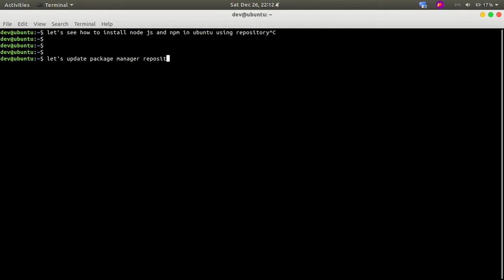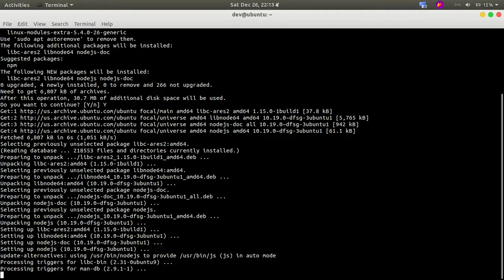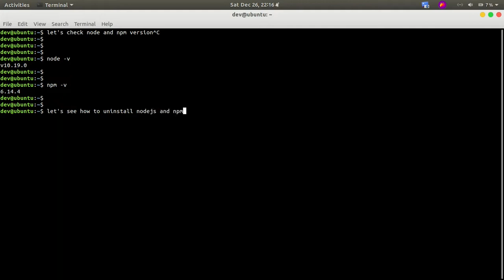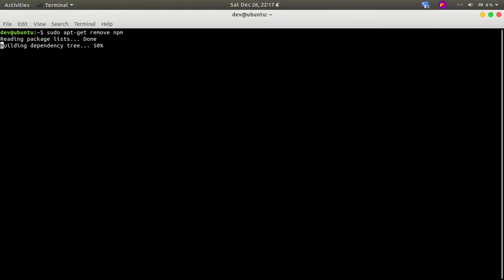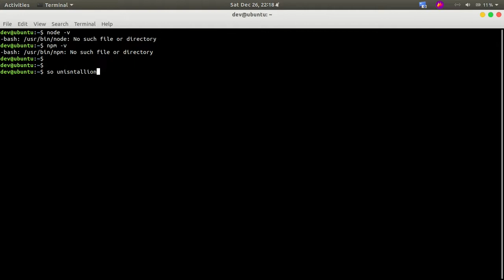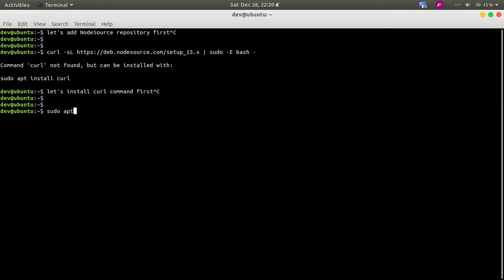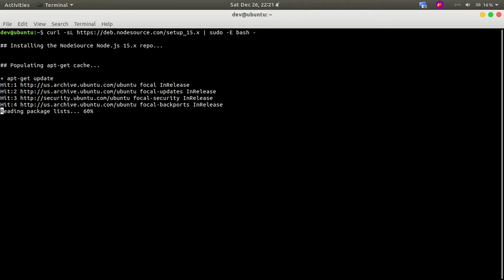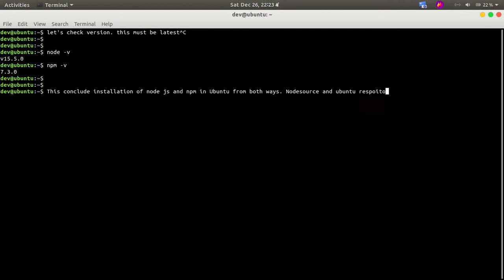How to install Node Js and npm in Ubuntu 20.04 using Ubuntu and nodesource repository.